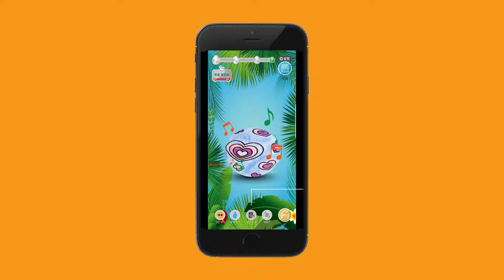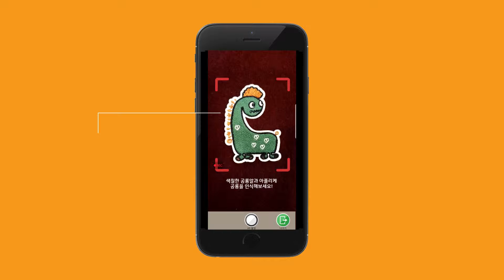[서울창조경제혁신센터] 골목백화점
재도전 성공패키지 Tech-up 프로그램 : 골목백화점